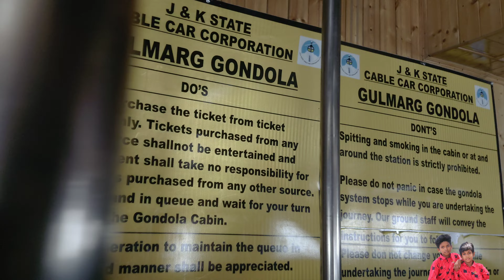Kashmir /GulmargGondola/ Cable Car